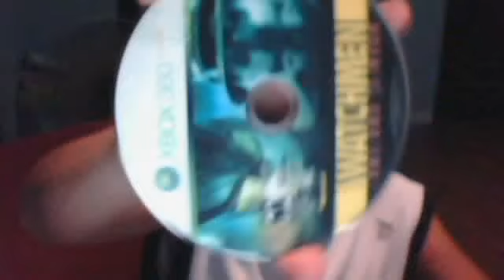my top ten video games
skelitonman29's webcam video September  8, 2011 06:29 AM